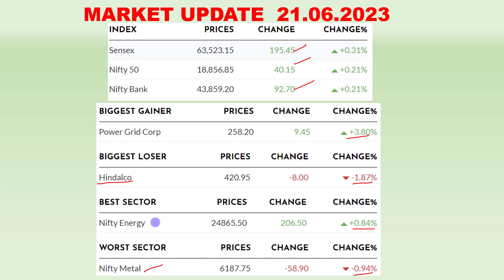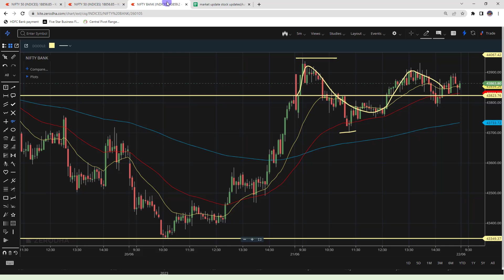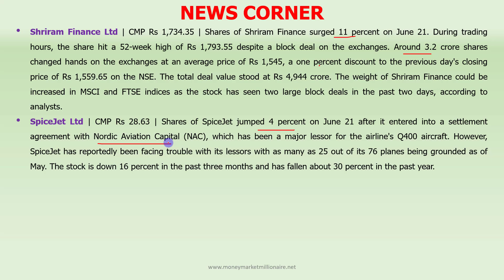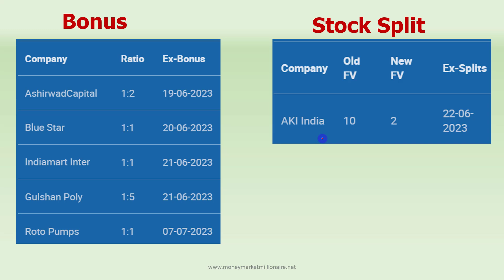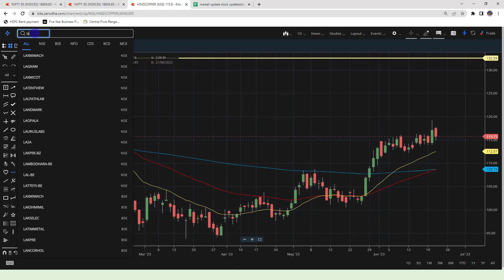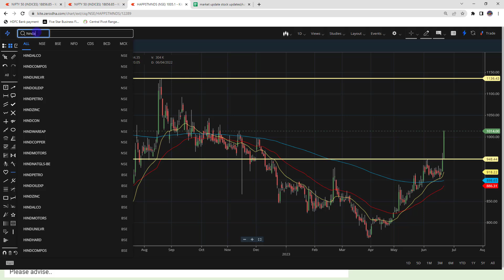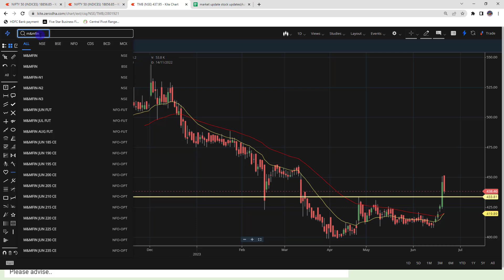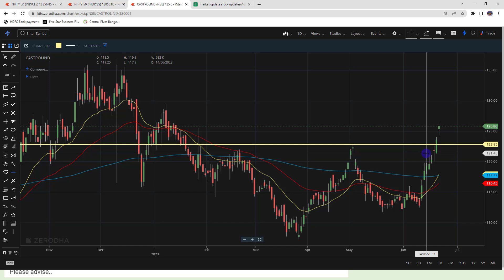22.06.2023 Share Market Update| Stock Analysis, Results, Dividends and Important Data |MMM|TAMIL